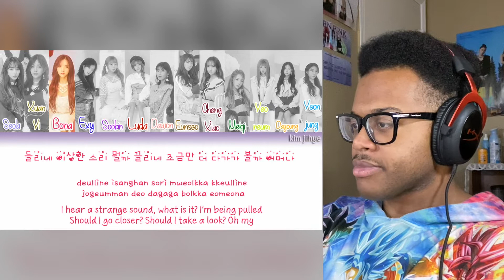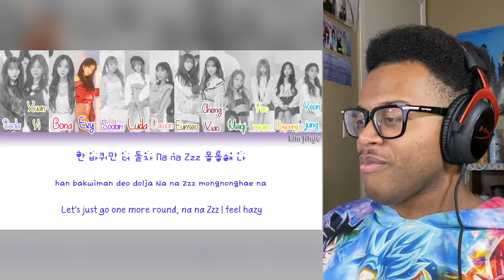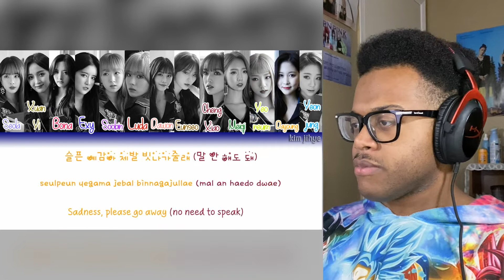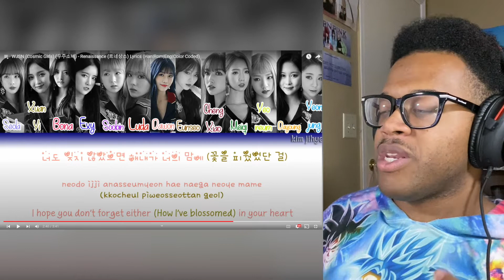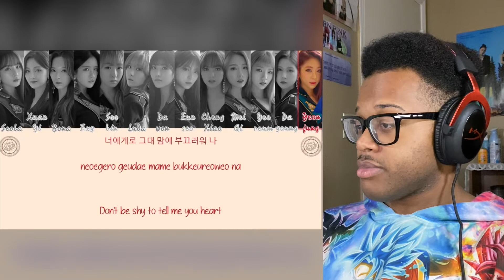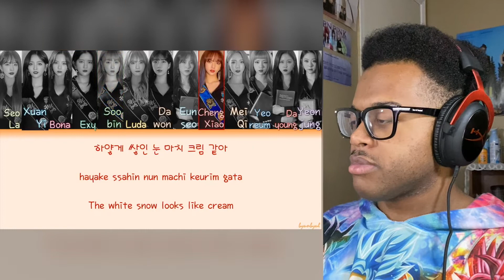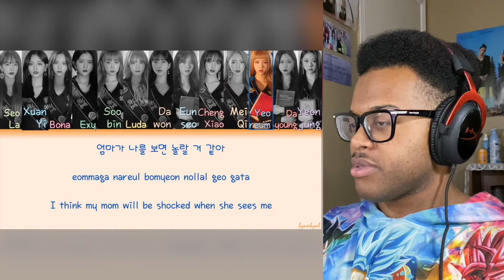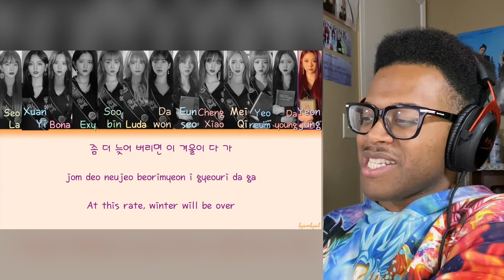WJSN 'Dream Your Dream' Album Reaction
WJSN 'Dream Your Dream' Mini Album / REACTION